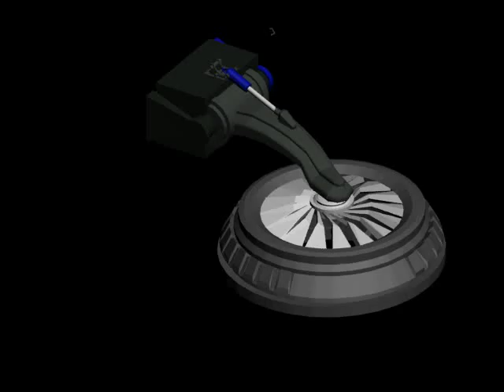Scorpion Arm Test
The Scorpion aircraft has four of these arms attached by two on either side. The huge propeller raises the aircraft and independant rotational control allows the pilot to navigate